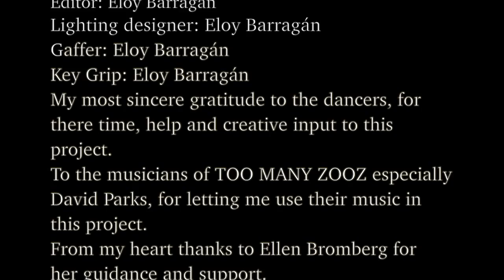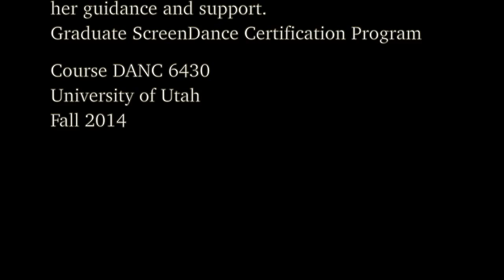Mouse Trap *ScreenDance Project Nov 17, 2014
Happy to had finish my first ScreenDance Film.
Special thank to TO MANY ZOOZ, and David Parks for letting me use their music. Gratitude and thanks to Ellen Bromberg for her teaching, guidance and support.